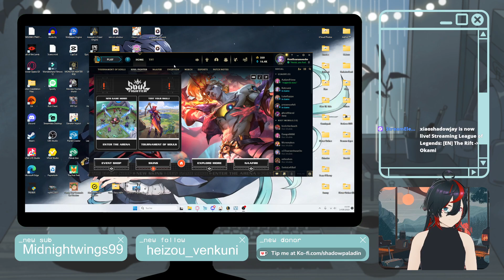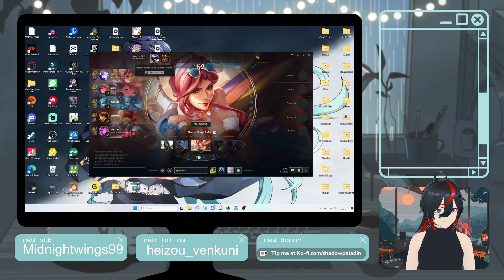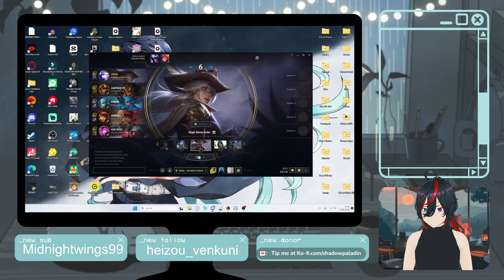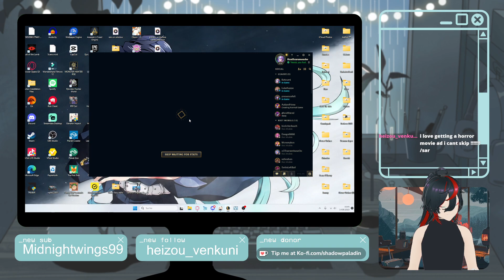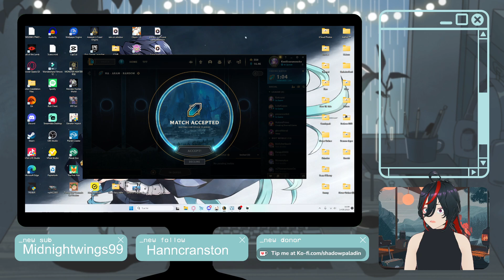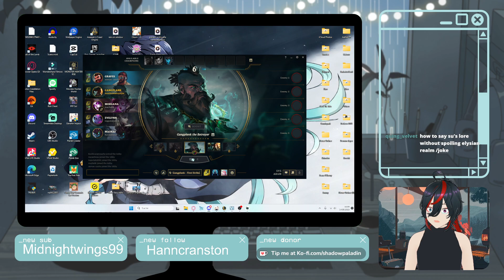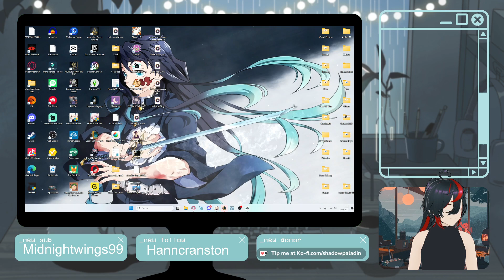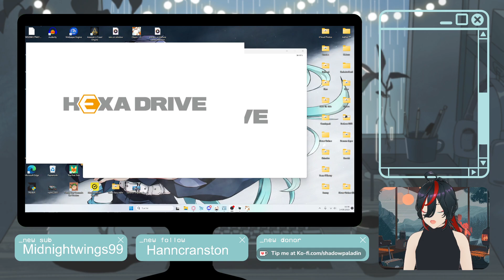[EN] The Rift to Okami again! - Playing Okami (6)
Stream day 14.8.23